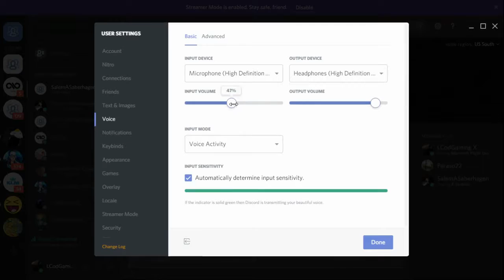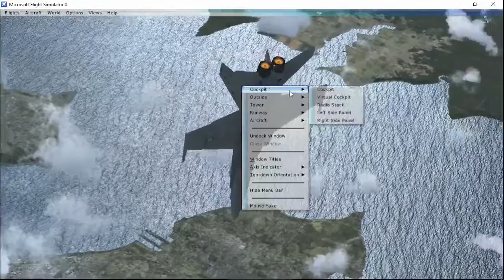60,000 Feet In An F-18! | Microsoft FSX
Going pretty high in an F-18.